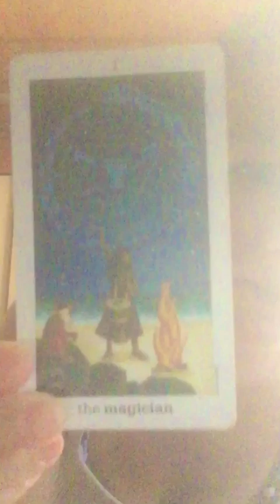"受け容れる"ということ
この炎天下でほぼ毎日外を歩いていたら、こんな色になりました🐻🍹